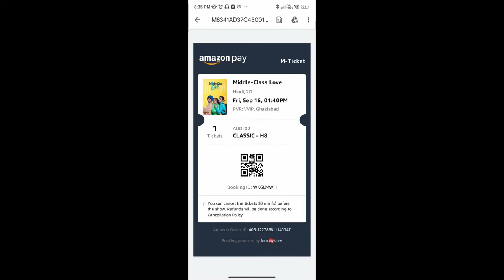ye kya ho gaya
hit likes.

lots of